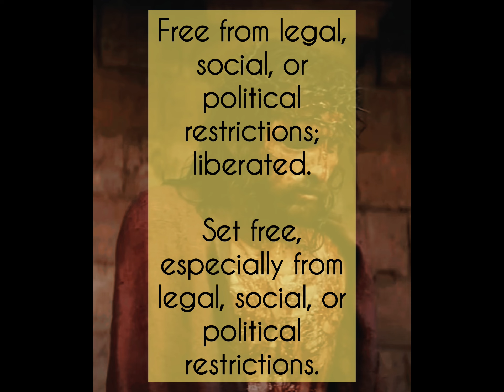✨ Today’s Message: Vision of Jesus’ Blood Soaked Robe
Vision: While lying in my bed repenting of my sins, I saw a vision of a blood soaked robe landing at my feet in front of me with that sound. Then I was reminded of the following scriptures.

📜 ‭‭Isaiah 1:18-20 AMP
“Let Us Reason”
18 “Come now, and let us reason together,”
Says the Lord.
“Though your sins are like scarlet,
They shall be as white as snow;
Though they are red like crimson,
They shall be like wool.
19 “If you are willing and obedient,
You shall eat the best of the land;
20 But if you refuse and rebel,
You shall be devoured by the sword.”
For the mouth of the Lord has spoken.

Note: There was a legend among the rabbis that on the Day of Atonement a scarlet woolen thread was tied to the door of the temple, and when the scapegoat reached the wilderness (Lev 16:10), if the sins of Israel were forgiven the thread would miraculously turn white.

📜 ‭‭Matthew 27:28-30 AMP
"Jesus Is Mocked"
28 They stripped him and put a scarlet robe on Him [as a king’s robe].
29 And after twisting together a crown of thorns, they put it on His head, and put a reed in His right hand [as a scepter]. Kneeling before Him, they ridiculed Him, saying, “Hail (rejoice), King of the Jews!”
30 They spat on Him, and took the reed and struck Him repeatedly on the head.

📜 ‭‭Ephesians 5 AMP
"Marriage Like Christ and the Church"
26 so that He might sanctify the church, having cleansed her by the washing of water with the word [of God],

📜 ‭‭Revelation 7:13-15 AMP
"A Multitude from the Tribulation"
13 Then one of the elders responded, saying to me, “These who are dressed in the long white robes—who are they, and from where did they come?”
14 I said to him, “My lord, you know [the answer].” And he said to me, “These are the people who come out of the great tribulation (persecution), and they have washed their robes and made them white in the blood of the Lamb [because of His atoning sacrifice].
15 For this reason, they are [standing] before the throne of God; and they serve Him [in worship] day and night in His temple; and He who sits on the throne will spread His tabernacle over them and shelter and protect them [with His presence].

📜 ‭‭Revelation 19:12-14 AMP
"The Coming of Christ the Conqueror"
12 His eyes are a flame of fire, and on His head are many royal crowns; and He has a name inscribed [on Him] which no one knows or understands except Himself.
13 He is dressed in a robe dipped in blood, and His name is called The Word of God.
14 And the armies of heaven, dressed in fine linen, [dazzling] white and clean, followed Him on white horses.

Note: While making this video, in my spirit, I heard the word, "emancipated".

Dictionary
Adjective: Emancipated (e·man·ci·pat·ed)
free from legal, social, or political restrictions; liberated.
set free, especially from legal, social, or political restrictions.
"the people were emancipated from the shackles of oppression"

Similar:
liberated
independent
unconstrained
unrepressed
uninhibited
free and easy
free
free-spirited

Pictures in Video were used from the Movie:
The Passion of the Christ (2004)

🌟 I PLEAD the Blood of the Lamb & Proclaim Psalms 91 Protection & Psalms 112 Blessings over you, your LOVED ONES & the Holy Spirit's MINISTRY through you to be healed, set free, delivered, protected & prosperous in the name of Jesus, Amen & Shalom.

✨ I encourage every Christian to share the Gospel on their Social Media. When we get raptured, the world will want to know who we were. Edify the body of Christ by sharing your testimonies! We need to know your stories, so ask the Holy Spirit for the Boldness to share!

15 ”And then he told them, “Go into all the world and preach the Good News to everyone.“

• Anytime you are cleaning the house, watch a video from this playlist